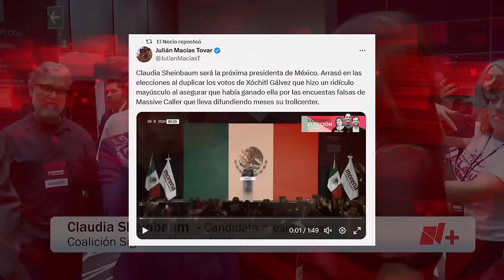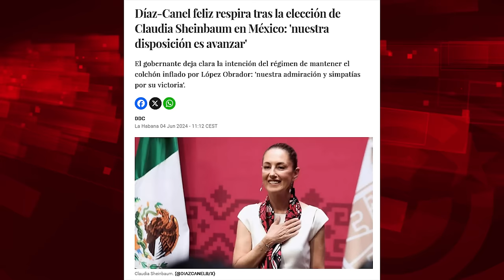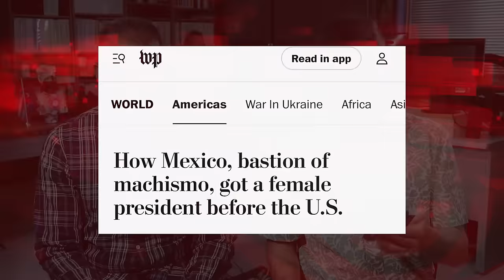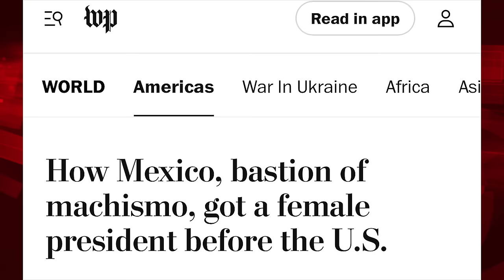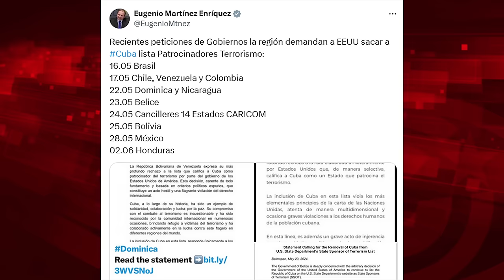Lloran en Miami: seguirá la cooperación México-Cuba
Para ver el programa completo de El Batazo titulado "México seguirá junto a Cuba":